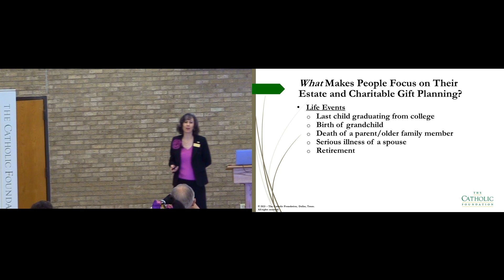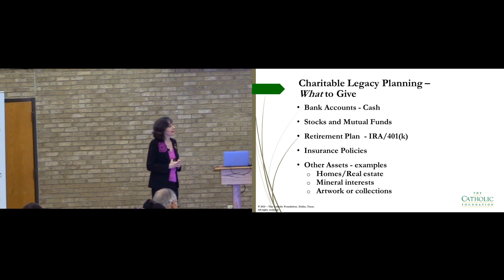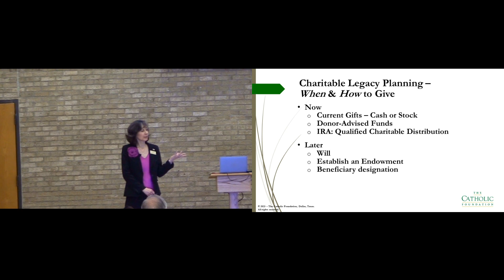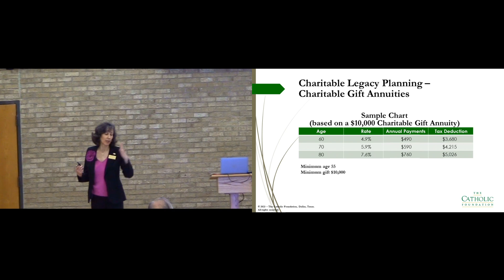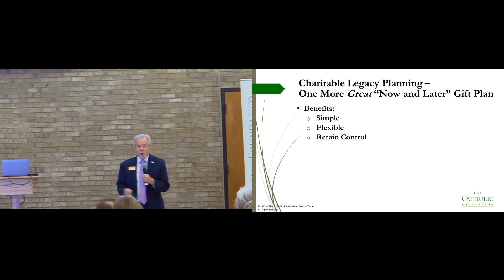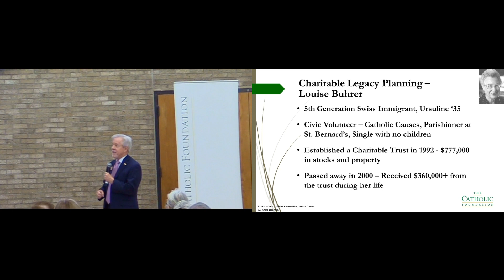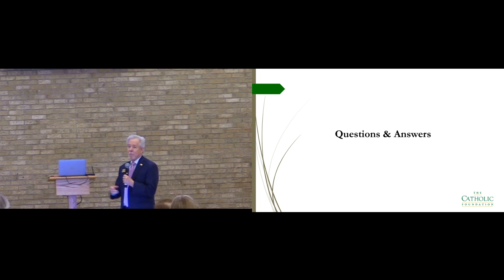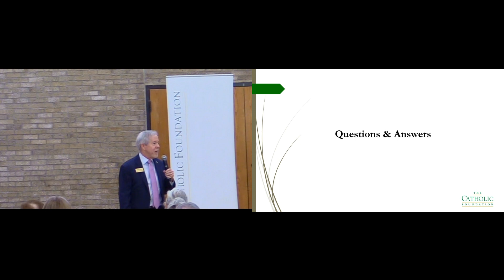Charitable Legacy Planning by Anna LeBlanc & Michael George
Conversations about illness, death and dying are never easy. Whether death comes suddenly or after prolonged illness, most of us are not comfortable discussing our medical wishes or end-of-life plans with our loved ones.

We hope you enjoy this March 2023 presentation on Circle-of-Life issues from a Catholic perspective.

In this video, Charitable Legacy Planning is discussed by Anna LeBlanc and Michael George, senior development officers at The Catholic Foundation as they talk about connecting with your favorite causes, now and later.